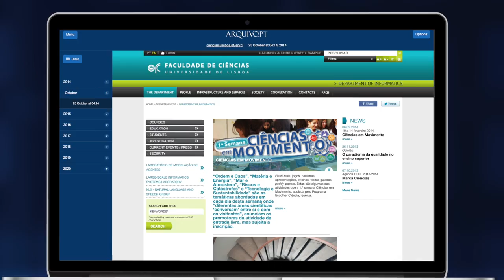Arquivo.pt: search pages from the past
The Portuguese Web Archive preserves millions of files archived from the web since 1996 and provides a public search service over this information. It contains information in several languages.

Find out how it can be useful to you.

Disseminate this video among your friends and colleagues!

You can download it so that you can easily show it anywhere